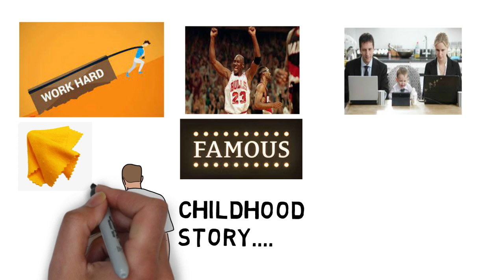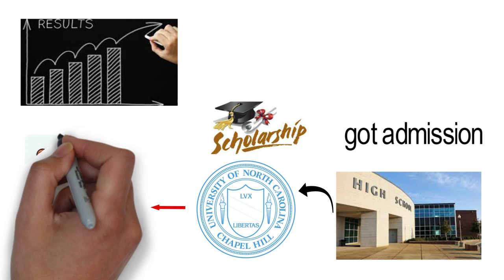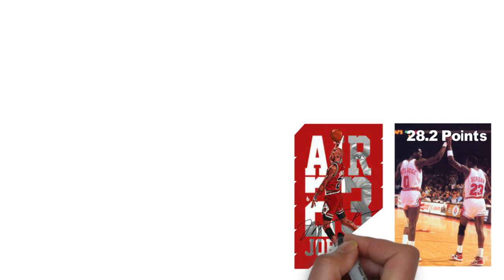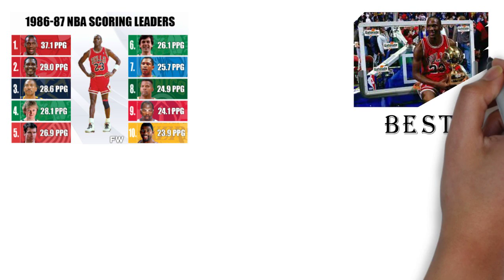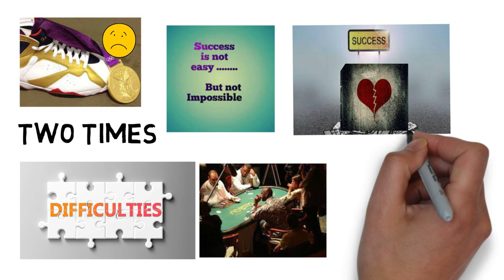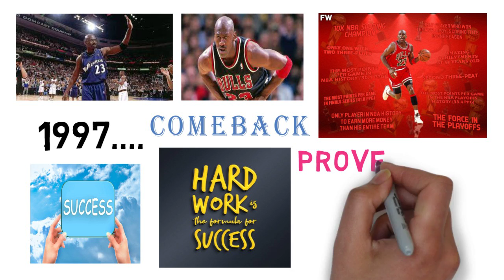Michael Jordan Biography in Hindi l गरीबी से इतिहास रचने तक का सफर l Michael Jordan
About this video:
Michael Jeffery Jordan का जन्म 17 February 1963 को brooklyn (अमेरिका) में हुआ था।
उनके पिता का नाम James R. Jordan  और मां का नाम Deloris Jordan है।
Unke pita james equipment superviser थे aur mother ek Banker थीं। जब माइकल छोटे थे, तभी उनका परिवार brooklyn से वेलिंगटन आ गया।

पिता ने माइकल को हमेशा बताया कि जीवन में अनुशासन होना बहुत जरूरी है। जीवन में आगे बढ़ने के लिए माइकल हमेशा प्रयत्न करते थे। स्कूल में वे हमेशा बास्केटबॉल खेला करते थे।

Aur unki behtreen kahani hame sikhati hai ki
सफलता ना ही रंग देखती है, ना ही रूप और ना ही कद। इसे वह हर व्यक्ति हासिल कर सकता है, जो इसके लिए मेहनत करता है। बस आपको खुद को साबित करने की जरूरत है और जब आप ऐसा कर लेते हैं तो सफलता आपके कदम चूमती है।